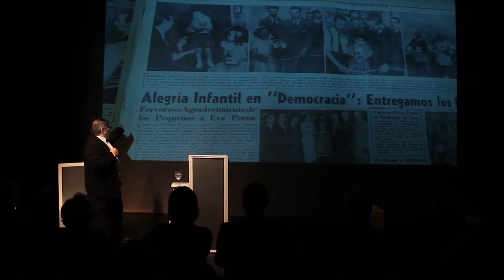"El huérfano feliz" de Antonio Leiva (Video Extract)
"El huérfano feliz" - un espectáculo de Antonio Leiva

Presentador: Juan Carlos Uccello
Músico en escena: Leandro Soldano
Diseño de Vestuario: Ana Rocchi
Espacio Escénico: Antonio Leiva
Multimedia: Nicolás Isasi
Diseño de iluminación: Boris Peñoñori
Diseño gráfico: Dante Bertini
Fotografía: Pablo Navazo
Prensa: Laura Castillo
Asesoramiento Psicológico: Susana Blum
Técnico Teatro: Lautaro Romano

Agradecimientos: Ana María Palumbo, Silvia García Ghergui, Beatriz Mariscal, Graciela Castellanos, Nancy Gimenel, Cristian Pantanali, César Mathus, Guillermo Cáceres, Horacio Ortiz.

Agradecimiento especial: Carlos Mathus

Filmación: Pablo Arévalo - Facundo Montanaro
Edición de Vídeo y Autoría de DVD: Pablo Arévalo
Mayo 2014